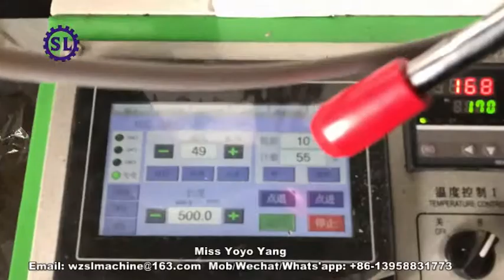Hanger Bag Making Machine